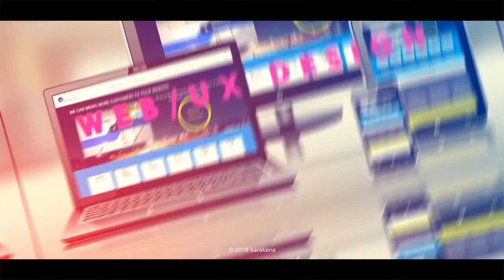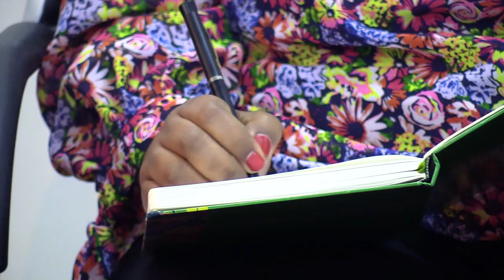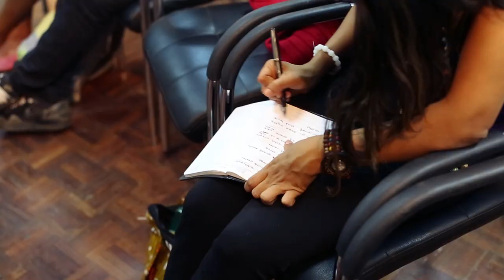Karakana Dialogues-Creative Writing Official video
Watch excerpts from the first full panel discussion by Karakana Initiative at the Kenya Cultural Centre (Kenya national Theatre) on creative writing. Get insights from panelists Kingwa Kamenchu, Gabriel Ndinda, Chris Mukasa, Tabitha Kihara and Mutendei Akhaya. The session was moderated by Stephen Nderitu.